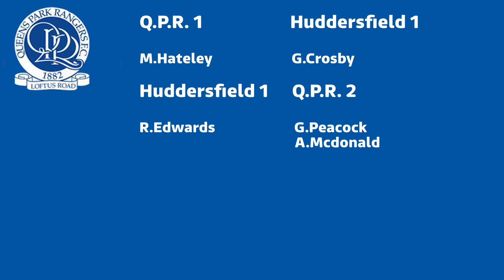QPR v Huddersfield - FA Cup -1996/97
Goals from the 1996/97 season as QPR faced Huddersfield in the FA Cup.

Goals from the game at Loftus Road as well as the replay here.